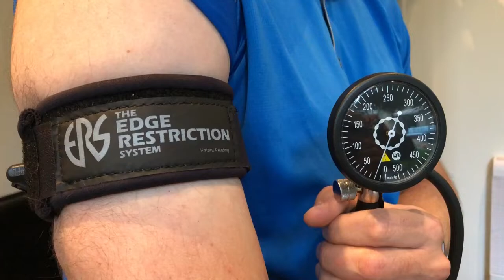Best Cuffs for Blood Flow Restriction Therapy/Training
The next generation of BFR Cuffs are here! From EDGE Mobility System, one of the most trusted names in online products for IASTM, manual therapy, education and fitness products comes the EDGE Restriction System for Blood Flow Restriction Therapy/Training.

Our patent pending design is verified by doppler ultrasound to almost completely eliminate occlusion. With BFR, you want to be working out with blood flow restriction, not full occlusion. The quick and pump have been tested by the manufacturer for thousands of uses and is purpose built for this application. Competing products use BP pumps and valves that are harder to release and apply due to the one size fits all nature.

Cuffs come in several sets and each set comes with one pump/gauge with quick release valve. Instructional videos will be made available soon and will come with the purchase of a product.

- our one of a kind online mentoring program
- our FULL flagship Modern Manual Therapy seminar - now online! 11.5 hours and 26 modules!
- our premium site over 600 videos
- our store with products for manual therapy, fitness, full seminars and more
- learning the soft skills of patient education

Equipment
- Hey Mic! - bluetooth Mic for iphone
- Logitech 1080p webcam
- LuminoLite - I use two of these to light my webcam or live vids when broadcasting from my desktop - much better than natural lighting!
DJI Osmo Gimbal for smooth videos
Sony HDRCX900 - 1" sensor camcorder
Sony FDRAX3000 - Small action cam
- Manfrotto mini tripod - great for placement and handheld shots with the action cam
amazon basics tripod
Sony Bluetooth mic for camcorder/camera with 3.5 mm input

- Interact with our virtual assistant on facebook, ask for a chat with Dr E, get discounts and more!